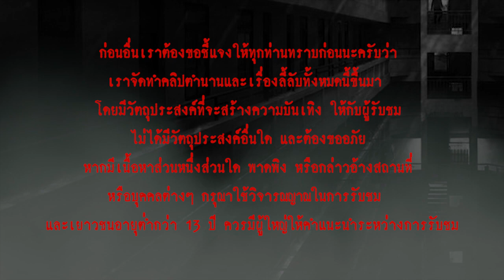โหลเด็กดอง l เรื่องเล่า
...พอสองทุ่มคุณบอยก็แอบมาสูบบุหรี่ในห้องน้ำ พอเดินออกจากห้องน้ำ ปรากฏว่า มีผู้หญิงยืนนิ่งอยู่ตรงสุดของทางเดิน ซึ่งห่างจากคุณบอยไปประมาณ   10 เมตร คุณบอยพยายามมองว่าเป็นใคร แต่มองแล้วก็ไม่ใช่คนที่ตัวเองรู้จัก ปกติเวลานี้จะมีแค่ห้องคุณบอยเรียนอยู่ห้องเดียว พอแฟนออกจากห้องน้ำคุณบอยก็ถามว่าเห็นอย่างที่คุณบอยเห็นไหม แฟนกลับบอกว่าไม่เห็นอะไร    คุณบอยขนลุกขึ้นมาทันที แล้วก็พากันกลับเข้าห้องเรียน ...